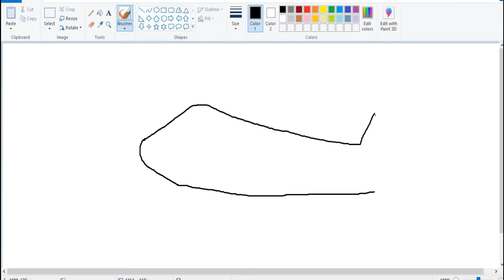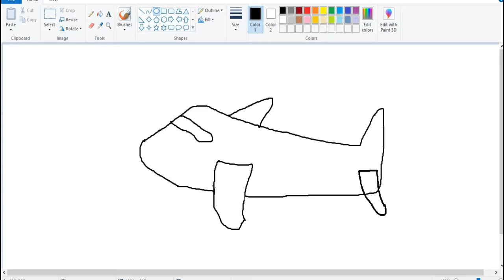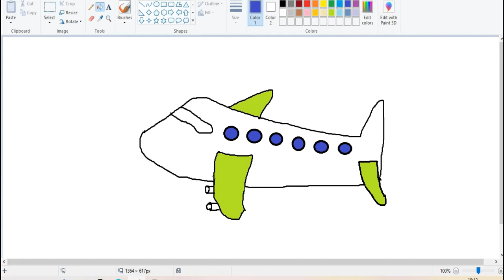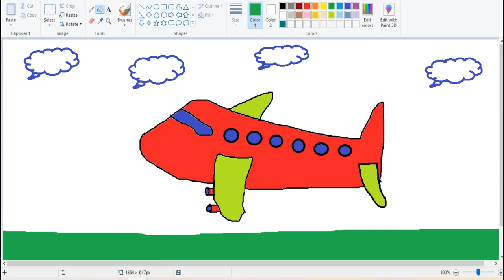Airplane Drawing in MS Paint | Window Paint Drawing tutorial in computer | ms office drawing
Airplane Drawing in MS Paint | Step by step Window Paint Drawing tutorial in computer | KIDS

Coloring fun
Village scenery
Riverside scenery

kids video
animals name
animals for babies
animals toys
race toy time horse
horse house toy
Farm Animal Toys
remote control horse toy
battery operated elephant
elephant toy train
indian toy train remote control
remote bus
kids remote control helicopter
remote control drone
remote control drone bike
Best Flying RC Drone
animation for kids
toddler shows
nature video for kids
cute baby dogs and cats
dog videos barking
funny squirrel videos for dogs
funny squirrel screaming
squirrel chirping
squirrel squeaking
squirrel chattering
squirrel chirping
squirrel sound effect
sparrow videos
diy games,diy snake & ladder,handmade games,diy games with paper,diy